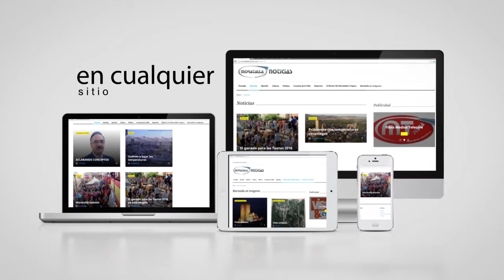GRUPO FIBRA MEDIOS TELECOM